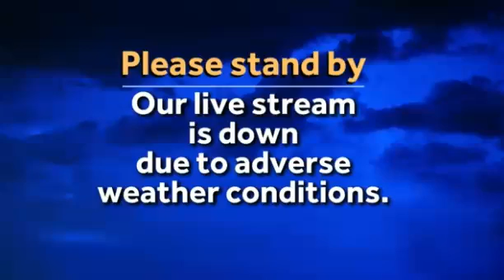Michael Bargo Penalty Phase Part 5 Court Resumes Monday